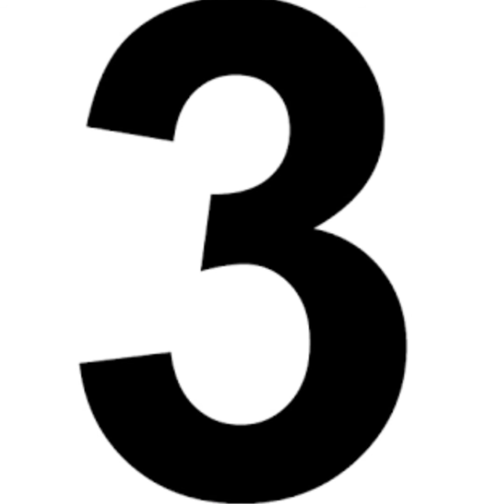Top 10 Baby Milk powder brands in India